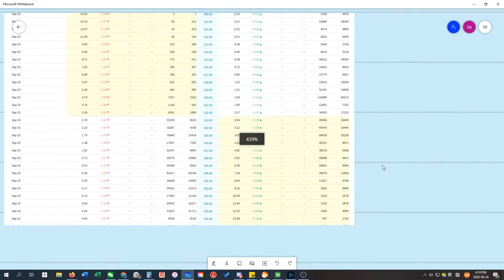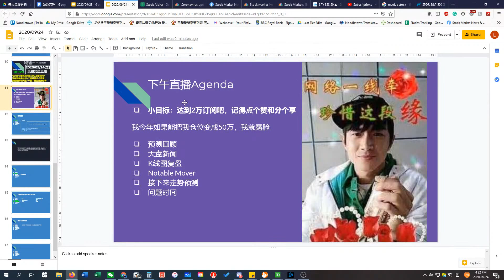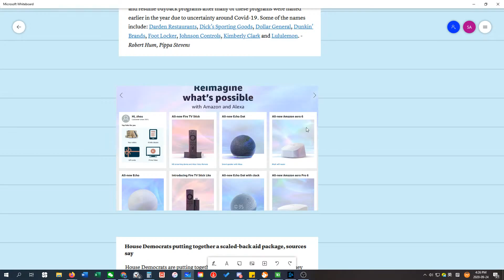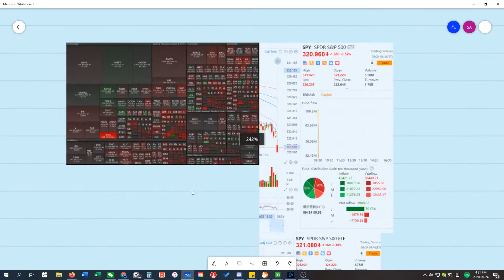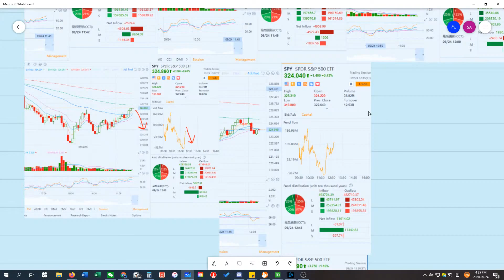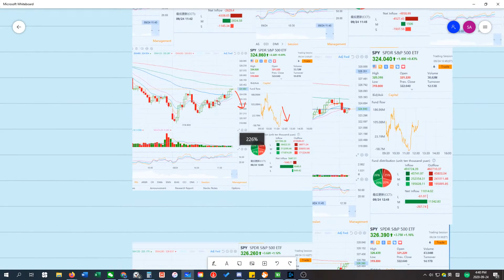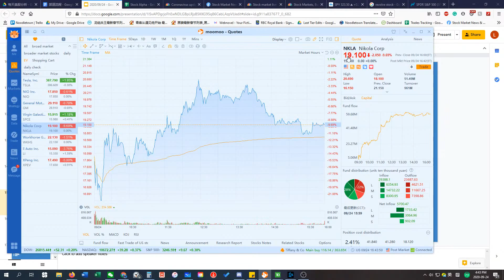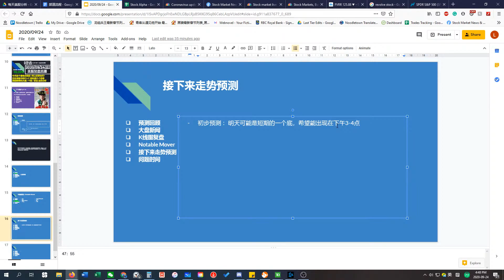浓缩版美股09/24 (总) 今天这个盘有点调皮 所以后事如何？ 正在准备中的$2.4T 救助是几个意思 美股新闻和大盘 / 个股 / 资金 走势分析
【美股小头狼粉丝】老虎开户【独享】福利：
**美国居民版（需要SSN）：
1. 开户即可获得一支价值$2.50 - $200的免费股票（等额现金）
2. 开户即可免费试用 Level 2 Quotes 3个月
3. 首次存入$1000即可获得一支价值$8.00 - $1000的免费股票 （等额现金）
4. 入金$1000返现$25 ;入金 $2500返现$50…入金 $50k返现$250
👉 美国居民版开户独享链接👉：
邀请码：XTLGW001
**中国居民版（拥有中国护照或身份证）：
1. 老虎开户入金满3000美金，美股交易费💰 永久8折优惠💰
2. 送一股🎁阿里巴巴港股股票🎁（250 HKD）
3. 专属服务商务经理，提供一对一实时开户及海外入金指导
4. 每周提供老虎美股研报
👉 中国居民版（拥有中国护照或身份证）开户独享链接👉：
 邀请码：XTLGN001
大家也可以来试试富途Moomoo~ 用我的链接开户开始炒股可以拿免费股票 (仅限有美国SSN和地址的)
福利1 - 随机获得1股最高$200股票：马上注册并在moomoo app内完成开户
福利2 - 随机获得1股最高$1000股票：首次入金不少于$500
福利3 - 随机获得1股价值约在$20股票：首次入金不少于1500，并保持15天内不出金
视频时间表：
周一到周五：8:30 AM EST 开始直播 - 早间新闻分析/预测/预警

Timecodes
0:00 - Intro
4:30 - 预测回顾
6:47 - 大盘新闻
13:20 - 走势复盘
24:10 - Notable Mover
29:25 - 明天初步预测